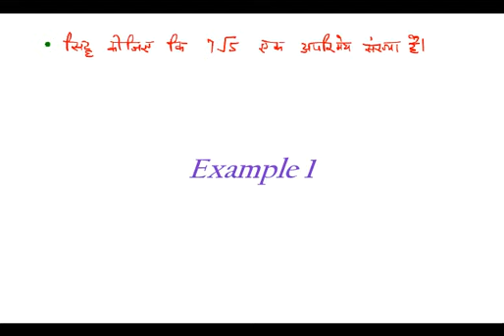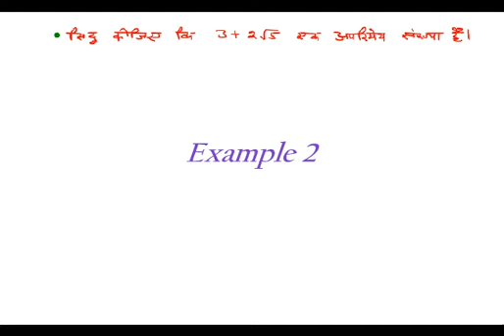Rbse class 10 |Chapter 2 Example 1,2,3 Pt 4 Real Numbers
Hi,
In this video I have explained the solution of an important Question of class 10 chapter 2 i.e., Height and Distance.कक्षा 10 RBSE के गणित  अध्याय 2 वास्तविक संख्याएँ  के प्रश्न का हल…
CBSE,UP Board,Delhi Board,Haryana Board,MP Board,Bihar Board,Up Board इत्यादि के विद्यार्थियों के लिए भी उपयोगी |
There is a great importance of Chapter Real Numbers for class 10th Rbse students from exam point of view. Students learn about Euclid's division algorithm,Euclid's division lemma,Fundamental Theorem of arithmetic,finding HCF and LCM,proof of irrationality,decimal representation of rational numbers,numbers in terms of terminating and non terminating,recurring decimals etc.in this chapter. .I have given importance to each aspect of it while going through this lecture /lecture series.I am sure it will help the students of class 10 RBSE and meet their syllabus requirements.
The students who wish to take the complete course for class 10 RBSE may take it complete course comprises of basic concepts of each chapter,video lecture of each example and solution of each question of 10th RBSE maths book as per syllabus.Beside,students can also take previous years question papers solutions which will help them to get good marks in exam.
jin vidhyarthiyon ko complete course lena h vo vidyakul ki site se le sakte h.yahan aapko Rajathan board 10th class ka poora course mil jayega.Chapter 1 se chapter 19 tak.maine is video me class 10th chapter -2 (vastavik sankhayen) according to RBSE explain kiya h.
Students who wish to study following topics of height and distance are requested to join this video lecture series and take the benefit.
4.Class 10 Chapter 2  RBSE Maths
5.how to get good marks in 10th class
6.solution of problems of real numbers
7.how to get good marks in maths
8.Real numbers class 10 maths in hindi
9.ch 2 maths in hindi
10.Rajasthan Board class 10 maths
11.class 10 Real numbers in hindi
12.how to get good marks in board
You will find videos of all chapters of kaksha 10 on my channel. These are chapters
1.Vedic Mathematics
2.Real numbers
3.Polynomials
4.Linear equations and inequations in two variables
5.Arithmetic progressions
6.Trigonometric ratios
7.Trigonometric identites
8.Height and distance
9.Co ordinate geometry
10.locus
11.Similarity
12.Circle
13.Circle and tangents
14.Constructions
15.Circumference of a circle and area
16.Surface area and volume
17.Measures of central tendency
18.Probability
19.Road safety Education